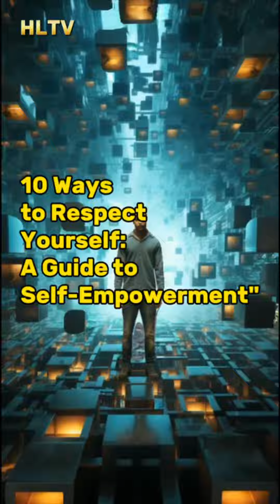10 Ways to Respect Yourself: A Guide to Self-Empowerment - Part 1 @KI-Historiker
10 Ways to Respect Yourself: A Guide to Self-Empowerment

[INTRODUCTION]
Welcome back, everyone! Today, we're diving into a topic that's crucial for personal well-being – self-respect. If you're ready to boost your self-esteem and lead a more fulfilling life, you're in the right place. Let's explore "10 Ways to Respect Yourself."

[1. Set Boundaries]
Number one on our list is setting boundaries. Learn to say no when necessary and prioritize your needs. Healthy boundaries are key to maintaining a balanced and respectful relationship with yourself and others.

[2. Practice Self-Care]
Next up, prioritize self-care. Whether it's a bubble bath, a good book, or a walk in the park, taking time for yourself is essential. Remember, you can't pour from an empty cup!

[3. Positive Self-Talk]
Number three is all about that inner dialogue. Replace negative thoughts with positive affirmations. Treat yourself with the same kindness and encouragement you would offer a friend.

[4. Learn from Mistakes]
Embrace your mistakes as learning opportunities. Nobody's perfect, and each stumble is a chance to grow stronger and wiser. Respect yourself enough to forgive and move forward.

[5. Pursue Passion and Purpose]
Discover and pursue your passions. Engaging in activities that bring you joy and purpose is a fantastic way to show yourself respect. It's not selfish; it's self-nurturing.

[6. Surround Yourself with Positivity]
Number six is all about your environment. Surround yourself with positive influences and supportive people who uplift and inspire you. Let go of toxic relationships that drain your energy.

[7. Celebrate Achievements]
Celebrate your victories, big or small. Acknowledge your accomplishments and take pride in your journey. This boosts self-esteem and reinforces a positive self-image.

Cultivate gratitude. Take a moment each day to reflect on the things you're thankful for. It shifts your focus from what's lacking to the abundance in your life.

[9. Invest in Personal Growth]
Invest time and effort in personal growth. Whether through education, skill-building, or self-reflection, continually evolving and investing in yourself shows immense self-respect.

[10. Prioritize Mental and Physical Health]
Lastly, prioritize your mental and physical health. Regular exercise, a balanced diet, and mindfulness practices contribute to a healthy, respectful relationship with your body and mind.

There you have it, 10 ways to respect yourself. Remember, self-respect is the cornerstone of a fulfilling life. Until next time, take care and respect yourself!